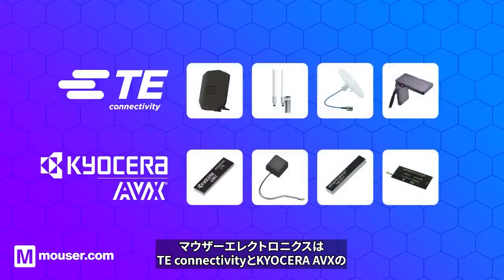アンテナとは？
動画で簡単におさらい！アンテナとは？どのような役割を実際にはしているのか？